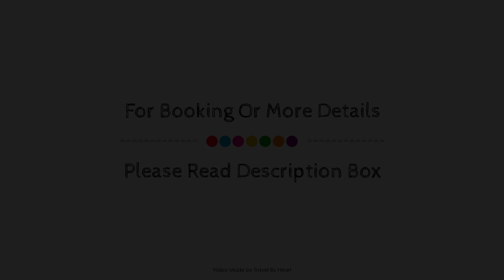Park Royal Mazatlan, Mazatlán, Mexico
About Property:
Located in Marina Mazatlan, Park Royal Mazatlan is a perfect starting point from which to explore Mazatlan. The property offers a wide range of amenities and perks to ensure you have a great time. Service-minded staff will welcome and guide you at Park Royal Mazatlan. Designed for comfort, selected guestrooms offer flat screen television, air conditioning, wake-up service, desk, alarm clock to ensure a restful night. The property offers various recreational opportunities. Park Royal Mazatlan is an excellent choice from which to explore Mazatlan or to simply relax and rejuvenate.
Searching For
1. Park Royal Mazatlan - Mazatlán
2. Park Royal Mazatlan - Mazatlán Virtual Tour
3. Park Royal Mazatlan - Mazatlán Rooms
4. Park Royal Mazatlan - Mazatlán Amenities
5. Park Royal Mazatlan - Mazatlán Videos
6. Park Royal Mazatlan - Mazatlán Offers
7. Park Royal Mazatlan - Mazatlán Deals
Audio Credit:
Track Title: Blank Slate
Artist: VYEN